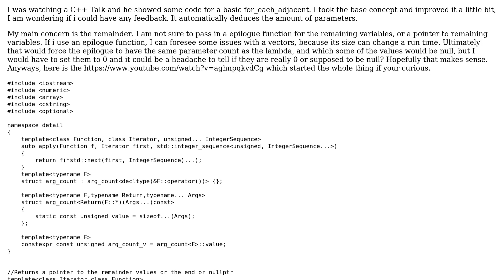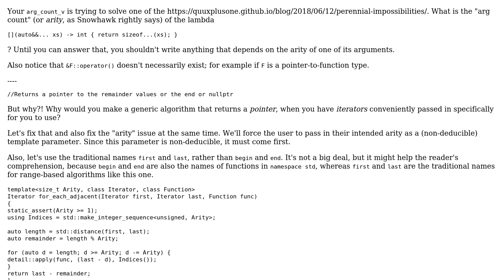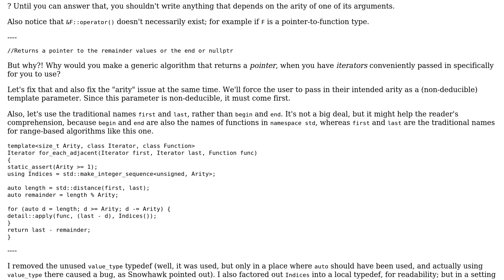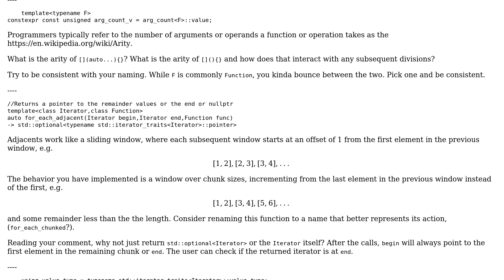Code Review: C++ for_each_adjacent (2 Solutions!!)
Code Review: C++ for_each_adjacent

With thanks & praise to God, and with thanks to the many people who have made this project possible! | Content (except music & images) licensed under CC BY-SA | Music | Images & others | With thanks to user Snowhawk user Quuxplusone user ASMJunkie and the Stack Exchange Network Trademarks are property of their respective owners. You are responsible for your own actions.